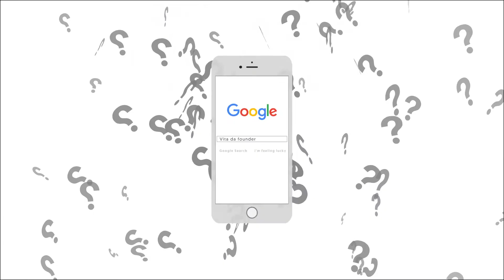IL PC DA GAMING DEI MIEI SOGNI i9-9900k, RTX 2080ti - BUDGET 6000€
Salve gente, oggi vediamo una configurazione decisamente oltre prezzo partorita dalla mia fantasia e dei miei bisogno quotidiani elevati ad un buon esponente. La configurazione di oggi oltre ad essere potenza pura vedrà una particolare cura anche nell'estetica del nostro cable management ma sopratutto del buon RGB

► Postazione:
PC: i7-8700k
16GB DDR4 3200MHz (2x8)
512GB SSD
250GB SSD
1TB HDD
GPU: GTX 1080 8GB
PSU Thermaltake 730w modulare
► Monitor 2x AcerK222HQL 22''
► Tastiera KLIM LED
► Casse Trust cps320
► Microfono Blue Yeti
► Mouse Gaming T80